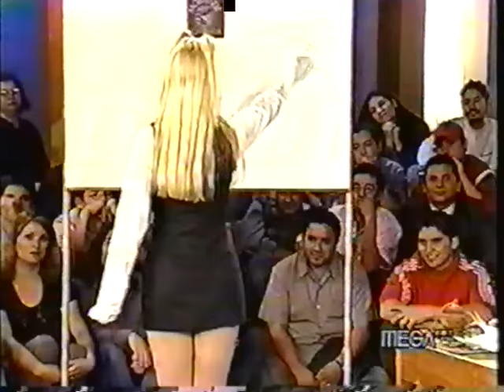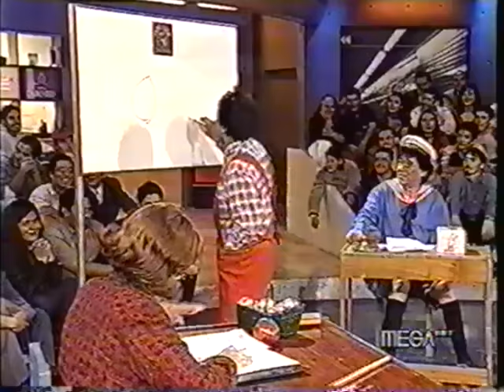humor escuela morande 4